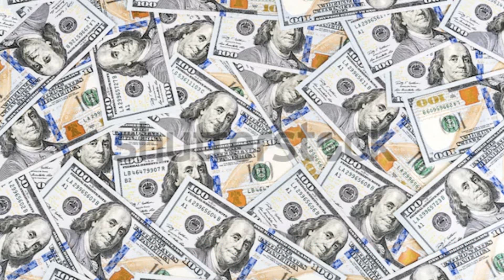Cambodia Vs Thailand Military Power Comparison 2020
These both country is neighborhood country so I made this video is not inspire for war. They are Asean member states.
                                   Cambodia             Thailand
Land area                181,035 Km²         513,120 Km²
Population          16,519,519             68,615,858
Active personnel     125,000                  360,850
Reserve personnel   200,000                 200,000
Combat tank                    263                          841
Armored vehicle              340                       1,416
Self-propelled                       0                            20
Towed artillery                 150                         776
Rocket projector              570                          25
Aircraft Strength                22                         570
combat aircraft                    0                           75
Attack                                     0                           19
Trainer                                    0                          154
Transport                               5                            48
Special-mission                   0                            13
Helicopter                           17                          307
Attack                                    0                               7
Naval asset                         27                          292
Naval aircraft carrier           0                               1
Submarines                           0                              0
Defense budget        US$ 604 million   US$7.1 billion